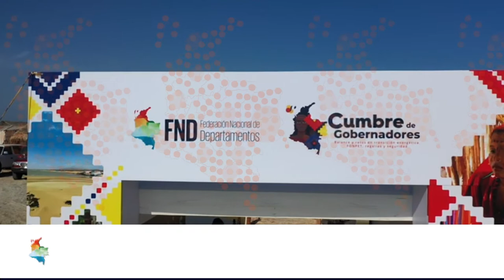Las BrevesDeLaSemana | del 30 de mayo al 4 de junio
🔹️Detalles de la reciente CumbreLaGuajira de Gobernadores

🔹️“Próximo Presidente debe acatar mandato constitucional”, @hectorolimpo Pdte @fndcol

🔹️Avanzan los Esquemas de Asociatividad Territorial COT @senadogovco